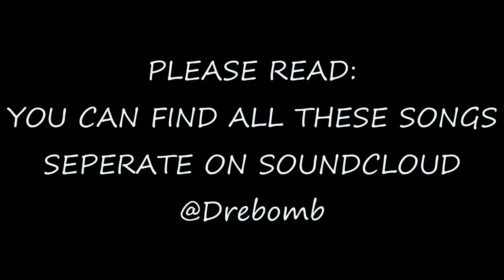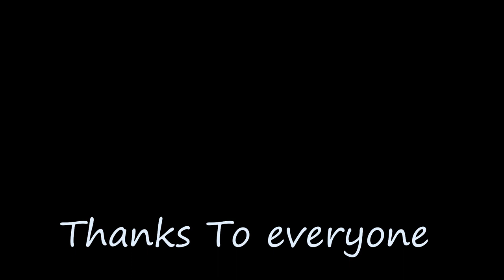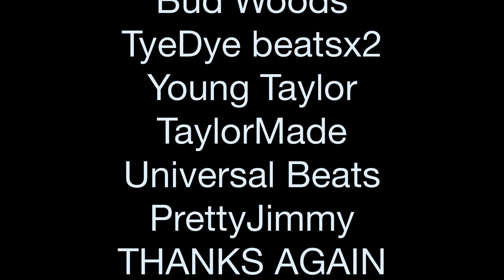Gucci Fur Full Mixtape with free download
You can download here or on soundcloud @drebomb

0:00 Drink After Drink
2:26 Kim Ft. Tyrii
4:47 Conversations
8:16 Arms
11:04 Ice Tea Ft. ANT
14:11 Gucci Fur
17:40 How The Hood Stole Uncle
19:57 Fake Friends Ft. ANT
22:58 Dear Lucy Freestyle
24:58 Days Like This Ft. Nakku
28:50 Geek
32:12 Sunday
34:53 Wassup Freestyle
36:31 5:58